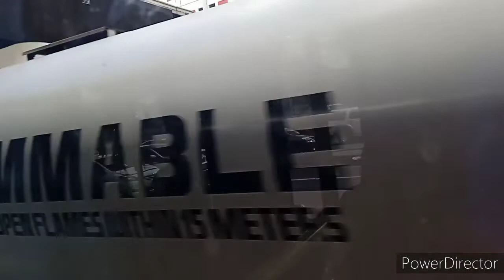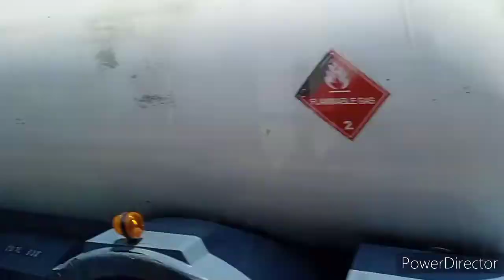EDSA CAROUSEL bus ride Roosevelt ➡️ Magallanes (Admiral Transport Inc)